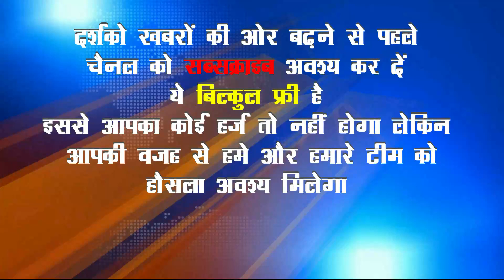बड़े पैमाने पर गिरिडीह में बेची जा रही है नशीली दवाइयां | giridih | birni